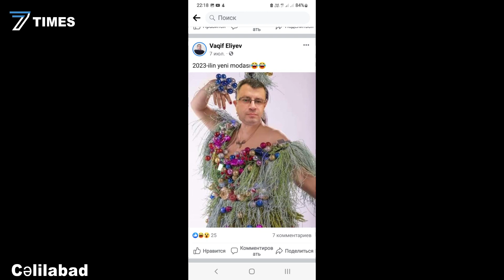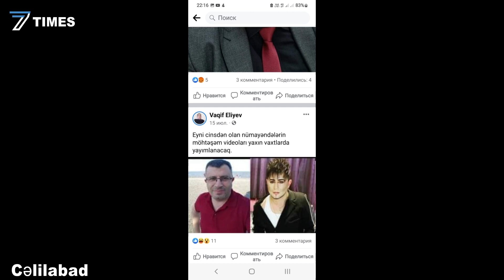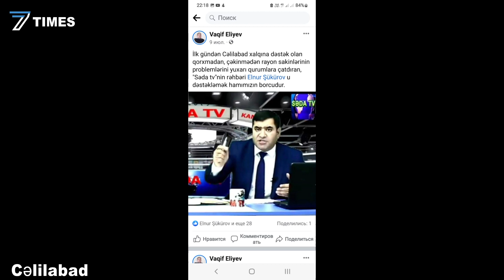"Mən prezidentin köməkçisinin,deputatların ağzını cırıram"